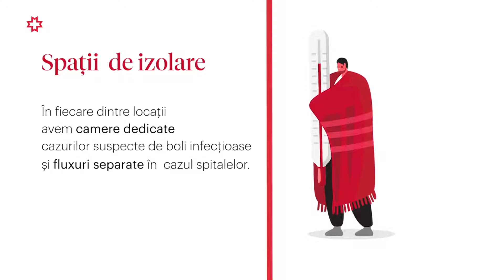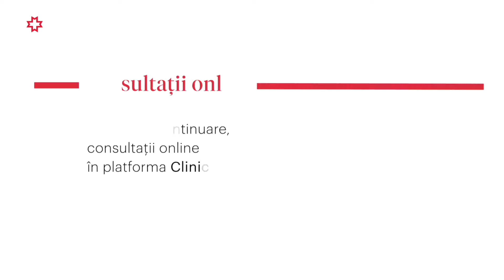Măsurile de protecție în locațiile REGINA MARIA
Suntem bucuroși ca, asemenea pacienților noștri, ne putem continua în condiții de maximă siguranță activitățile obișnuite și după încheierea stării de urgență. Pentru că principala noastră preocupare rămâne în continuare grija pentru siguranța și sănătatea pacienților și a personalului nostru medical, în toate clinicile și spitalele REGINA MARIA am luat măsuri de siguranță extraordinare, astfel încât să limităm răspândirea infecției COVID-19.

Pentru programări și detalii privind programul fiecărei locații, contactați colegii din Call Center la 021.9268.

Nu uita să te abonezi la canalul nostru pentru a fi la curent cu cele mai noi sfaturi pentru sănătatea ta.